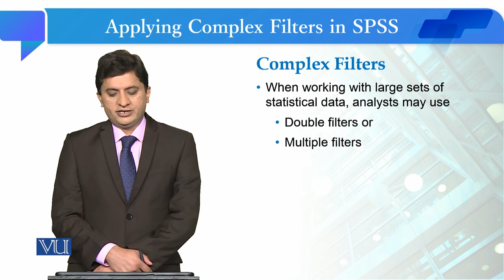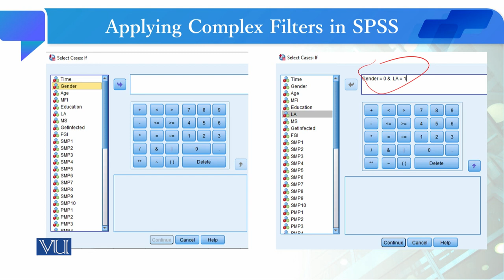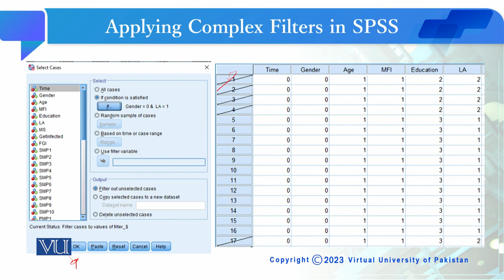Applying Complex Filters in SPSS | Quantitative Research Methodology | SOC509_Topic170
Topic170: Applying Complex Filters in SPSS,
By Dr. Qaisar Khalid Mahmood